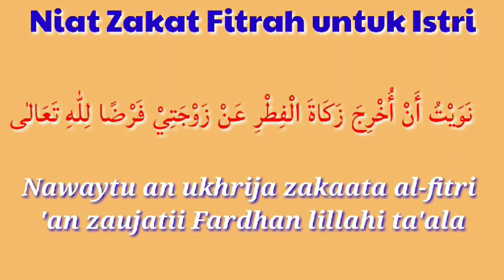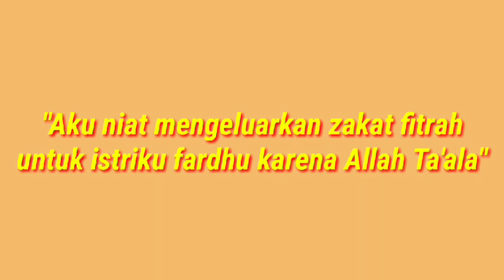Niat Zakat Fitrah untuk Istri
نَوَيْتُ أَنْ أُخْرِجَ زَكَاةَ الْفِطْرِ عَنْ زَوْجَتِيْ فَرْضًا لِلّٰهِ تَعَالٰى

Nawaytu an ukhrija zakaata al-fitri  'an zaujatii Fardhan lillahi ta'ala

"Aku niat mengeluarkan zakat fitrah untuk istriku fardhu karena Allah Ta'ala"